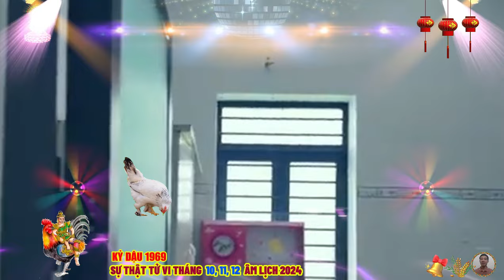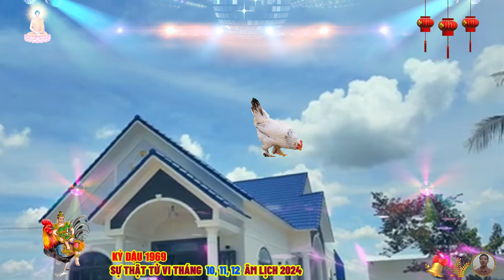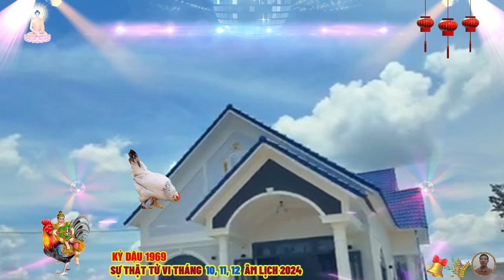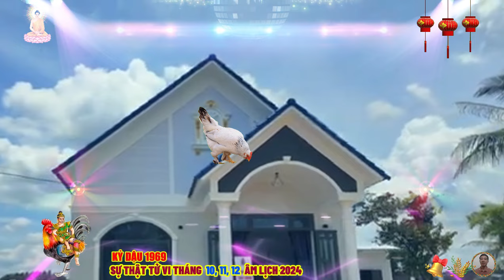🔴 Chấn động, Sự thật Tử vi Tháng 10 ,11, 12 âm lịch- KỶ DẬU 1969 THẦN TÀI BÁO MỘNG CỰC GIÀU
có những người không giúp kỷ dậu được, nhưng họ đã cầu nguyện không ngừng cho kỷ dậu hồi hướng, chắt chiu từng giọt công đức, mong kỷ dậu kiên cường, vững tâm, có những người dù sức nhỏ bé cũng đã cố gắng hối hả ngược xuôi để ùn con thuyền của kỷ dậu nhích dần, có những người lựa chọn bản quan vô tâm hoặc nói lời xúc xiềng là để kỷ dậu có thêm động lực từ sự nghịch cảm, xúc cám cảnh, vì sự bị khinh thường của nhân sinh.
 có những người tranh thủ hại kỷ dậu bỏ đá xuống giếng, chính là lấy một phần phúc của họ mà bù trừ sang phần nghiệp của kỷ dậu, nên dù tốt dù xấu, người đời đều đang giúp kỷ dậu theo một cách nào đó.